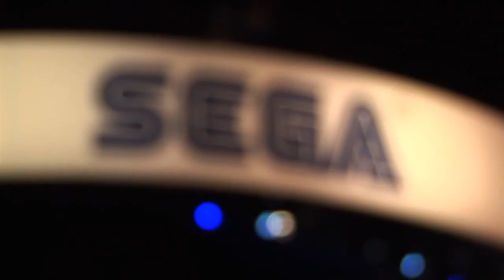Top 10 - Jogos mais aguardados da E3 2011 (Game Over) HD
Jogos mais aguardados da E3 2011
Apresentação Arthur Ribas e Thiago Ribas
BAND - Tv Tarobá - Tv Maringá